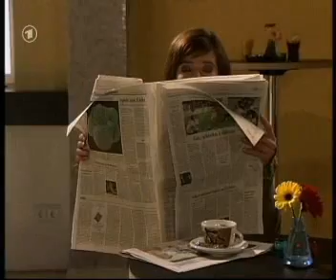04 Carla & Susanne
Susanne has a dream about Carla. Susanne saves Carla from a importunate guy. And another time Susanne doesn´t accept the invitation.